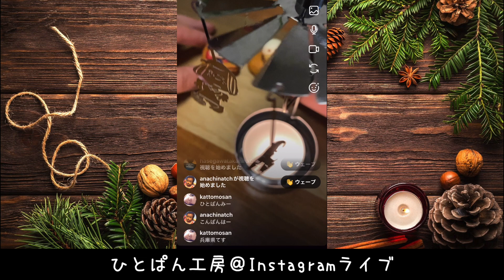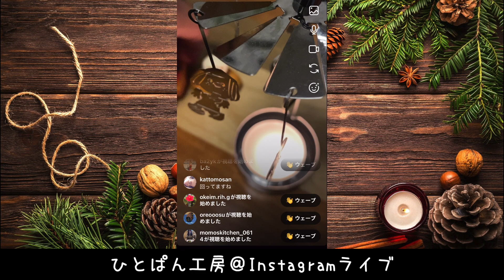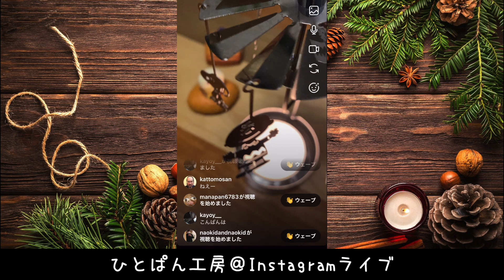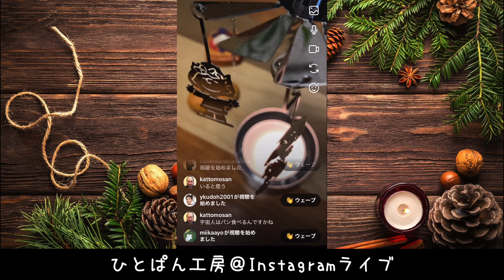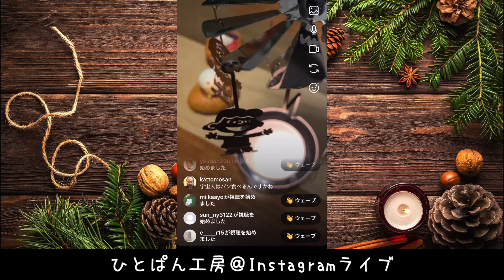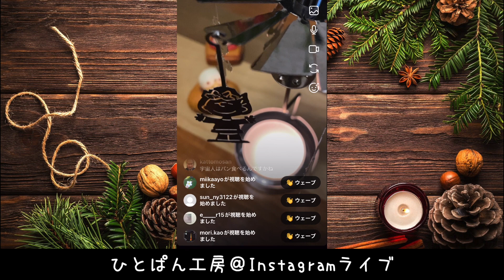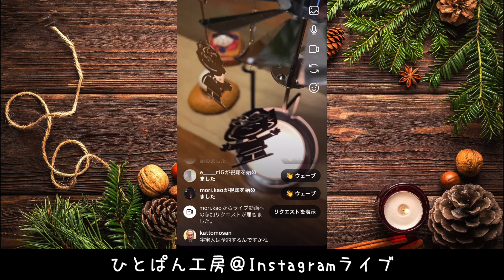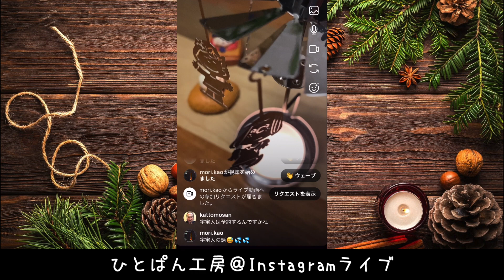UFOとの遭遇体験について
市川市に引っ越す前に船橋市に住んでいたときに、UFOを度々目撃した体験について。

[ store information ]
ひとぱん工房は、千葉県市川市曽谷3丁目にある小さなパン屋さんです。
毎週木曜〜日曜日 朝8時から営業しております。

原材料にこだわり、小麦粉は熊本産の甘みと香りが強い「南のめぐみ」を使用。
砂糖はミネラル豊富な鹿児島県産の粗糖。
塩は沖縄県産「シママース」を使ってます。
子供でも安心して食べられる、体にやさしいパン作りを心掛けております。

[ music ]
Artlist [ get 2 months Free ]